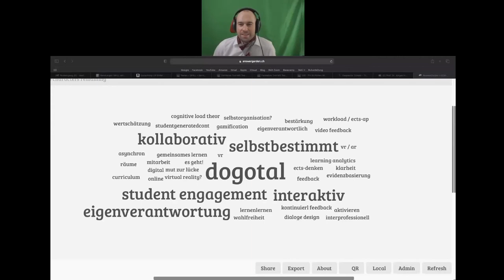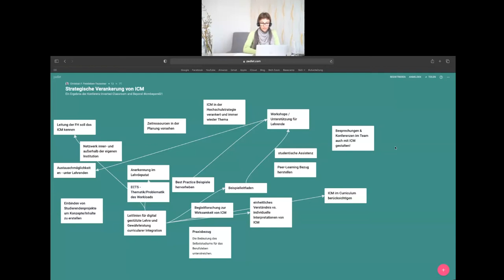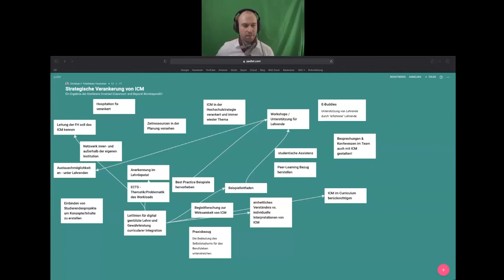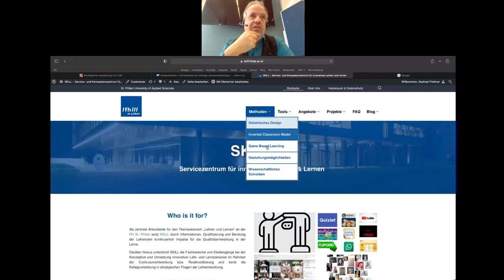icmbeyond21 Wrap-up: Innovationsdialog Inverted Classroom Modell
Janja Dörsch (nebenberuflich Lehrende in den Studiengängen Digital Design (MA) und Digital Healthcare (MA)), FH-Prof. Anita Kidritsch, PT MSc (Dozierende & Forschende im Gesundheitsdepartment), FH-Prof. Mag. (FH) Heidemarie Ramler (Dozierende im Studiengang Diätologie).

Moderation und inhaltliche Beiträge wurden durch Mag. Dr. Christian F. Freisleben (Zentrum Hochschuldidaktik) eingebracht.